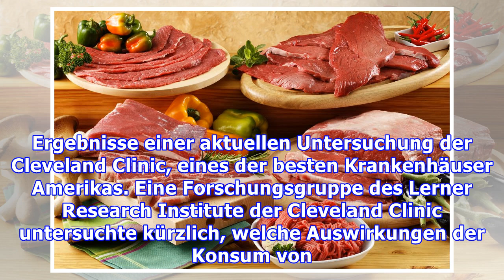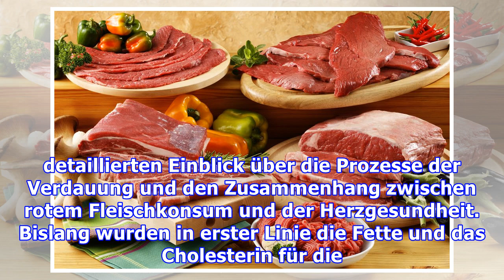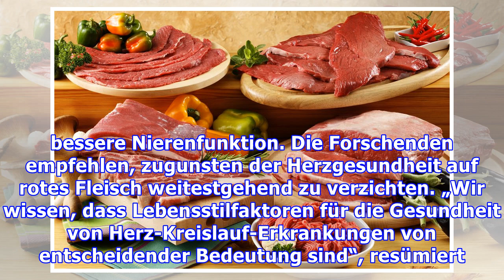Ohne Rotfleisch sinkt das Risiko schwerer Herzleiden bereits nach drei bis vier Wochen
Warum sich rotes Fleisch negativ auf die Herzgesundheit auswirkt Darmbakterien produzieren bei der Verdauung von rotem Fleisch Stoffe, die Herz-Kreislauf-Erkrankungen wie Herzinfarkts und Schlaganfall fördern. Wer bei seiner Ernährung auf rotes Fleisch verzichtet, kann diese schädlichen Stoffe innerhalb von drei bis vier Wochen stark senken und somit auch das Risiko für Herzkrankheiten. Dies sind ...